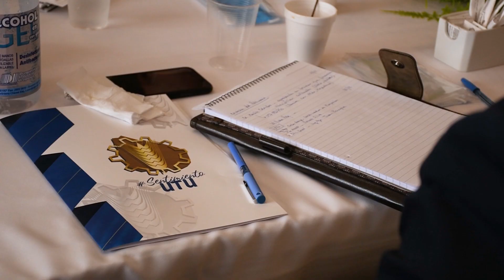UTU inició proceso de consulta con empresarios y trabajadores para actualizar currículas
El Consejo de Educación Técnico Profesional-UTU de la Administración Nacional
de Educación Pública, inició un proceso de consulta con los protagonistas del
quehacer empresarial y sindical, a los efectos de conocer sus necesidades concretas
en materia laboral, y utilizar esa información para emprender la actualización de
sus programas académicos.